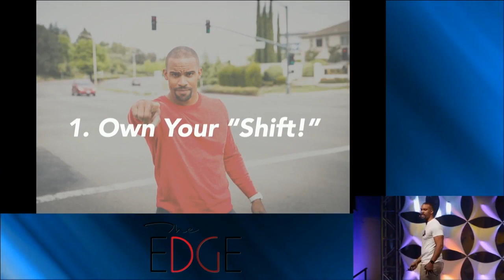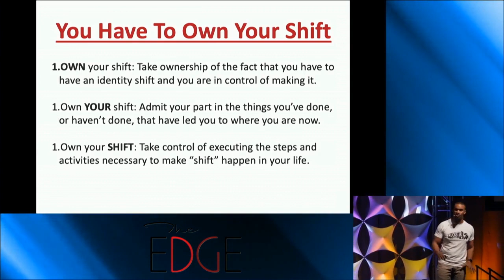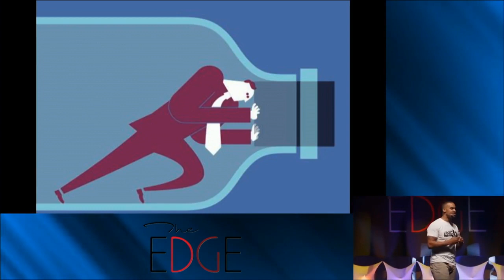Anthony Trucks Keynote Reel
Discover Anthony Trucks' electrifying keynote as he shares invaluable insights on gaining the edge in life and business. Dive into transformative strategies and powerful mindset shifts that propel you towards success.